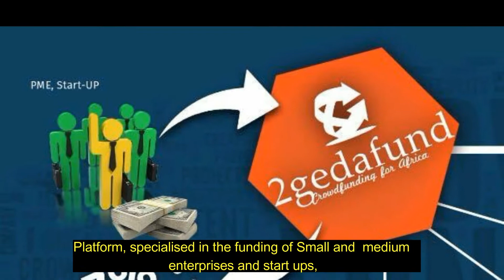PROJET DE FINANCEMENT POUR ENTREPRENEUR | Crowdfunding projet 2gedafund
L'Afrique notre mère qui abrite tellement de talents et de jeunes entrepreneurs a besoin plus que jamais de financement. 2gedafund.com est une plateforme née du désir de notre frère Bakouba Bakouba. Un désir de donner une chance aux rêves incubés par tellement de jeunes Camerounais de voir le jour, en leur offrant la possibilité de se faire connaître aux investisseurs et obtenir le financement nécessaire pour la réalisation de leur projet.Dans cette interview, Mr Bakouba Bakouba​ nous donne des informations sur le projet qui se ra lancé dans quelques semaines .

Pour que notre continent l'Afrique reussisse, nous avons besoin de projets.

Crowdfunding donne le pouvoir au peuple

Our mother Africa, land of many opportunities and talents, host many young entrepreneurs in need funding more than never before. was born from Mr Bakouba's desire to to give a chance to the dreams that are being incubated by many Cameroonians to be born . This , by offering them the opportunity to be known by investors from the Diaspora and hopefully obtain the funding they need to realize their project.In this interview, Mr Bakouba shares with us some informations about the project 2gedafund, their goals and the reasons behind the project.